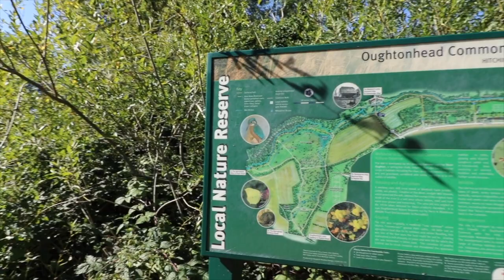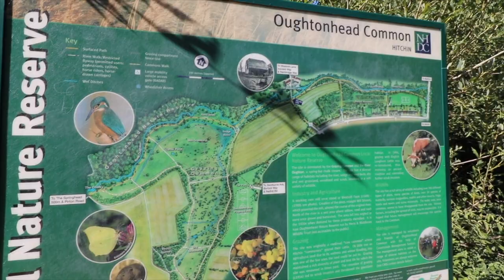Landscape photography Oughtonhead Hitchin surprise waterfall shot, getting a shot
Landscape photography Hitchin Hertfordshire that’s where I am going today . I am Loving it..!

Music
Last Sunday - OTE